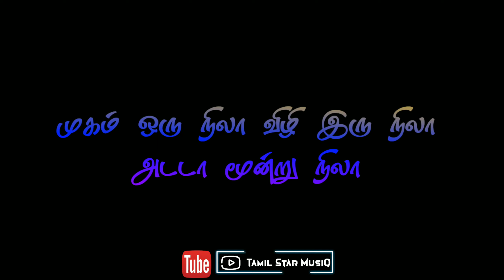Black screen Whatsapp Status Song |Kinemaster Video Edit | Lyrics whatsapp Status Song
iam using this audio material
If you are a copyright owner and want your work to be remove from our channel PLEASE contact as a via mail  or leave as a personal message here and will remove your material right away please do not opt a YouTube strike.